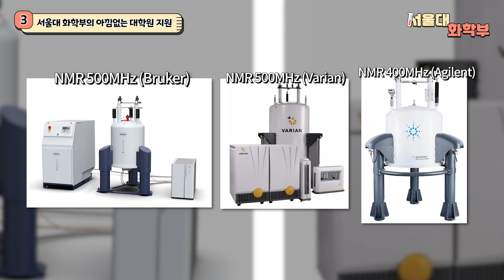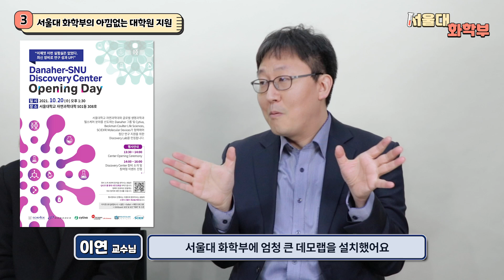세계 최초, 국내 유일 OOO이 서울대 화학부에 있다?! | 서울대 화학부 대학원 궁금증 해결 | SNU Chem official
안녕하세요~ 서울대 화학부 학부생들이 운영하는 유튜브 '서울대 화학부 유튜브' 입니다!